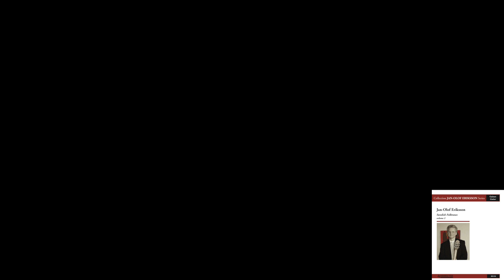Jan-Olof Eriksson - Emigrantvisa (Emigrant song)